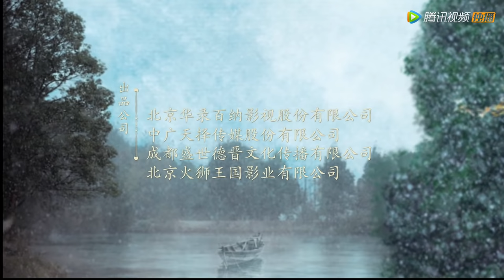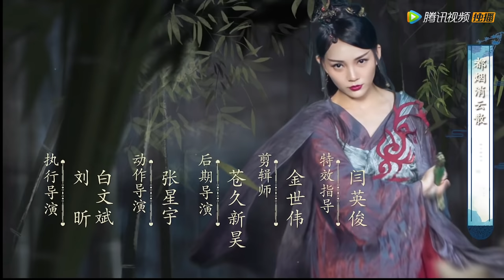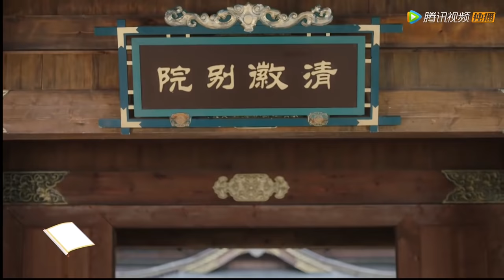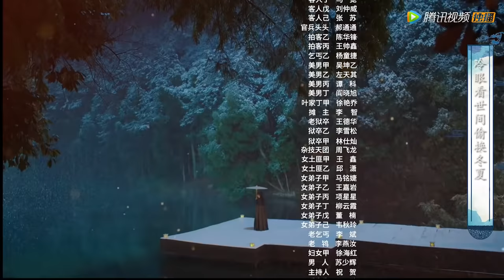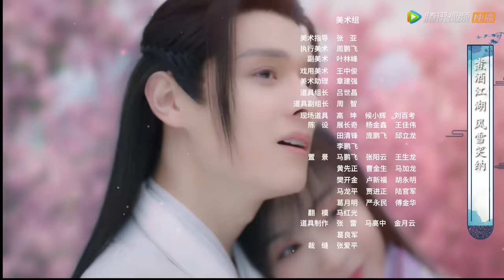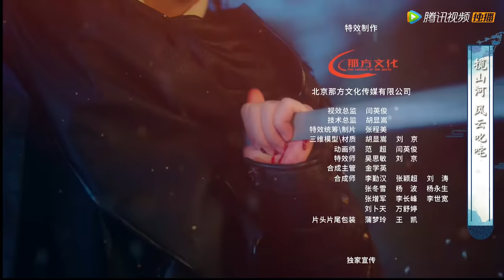ENG SUB【我的女主别太萌 My Queen】EP15 陆非白真面目被揭，叶菲儿向江萌萌兴师问罪（赖美云、吴俊余）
▶会员07月24日起每周六日抢先看，非会员08月06日起每周五六20点观看两集
❗Full Version Block in 7 territories:

《我的女主别太萌》讲述了忍受魔鬼总裁秦寒压榨的悲催小助理江小萌,一次偶然的机会进入游戏,变身弱水国九公主,在古装江湖世界中寻找真爱。进入游戏后偶遇长得与秦寒高度相似的慕容辰,两人携手开始在江湖中搅动风雨,最后收获真爱不断成长的故事。
☞主演：赖美云、吴俊余、文竹、扈帷、覃沁璇、区天瑞、蒋申